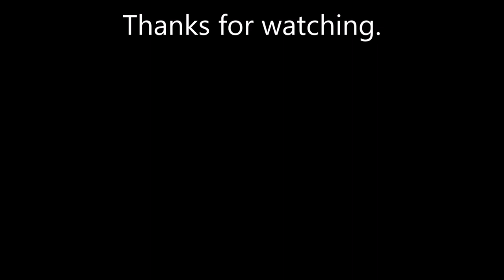A day on the ice at Strawberry Res